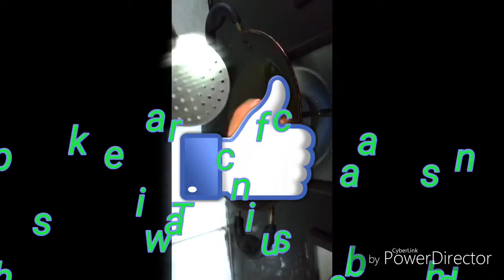Whole wheat poori... Soft and fluffy#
പ്രേത്യേകിച്ചു ഒന്നും parayanilla